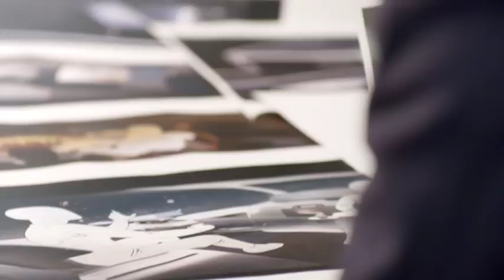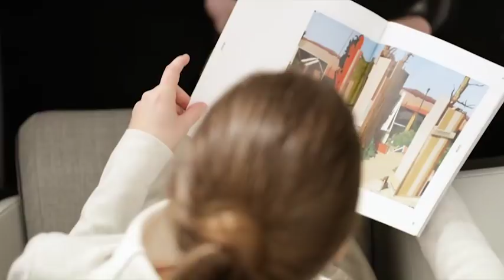Volvo 360c Interview Film